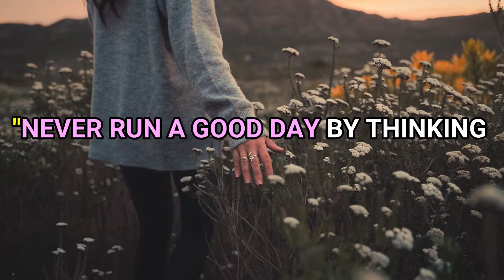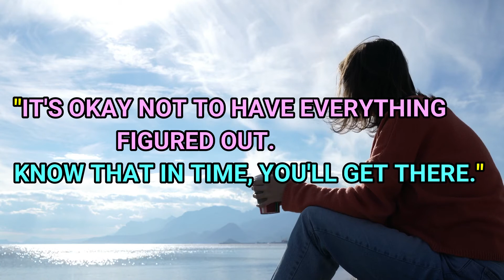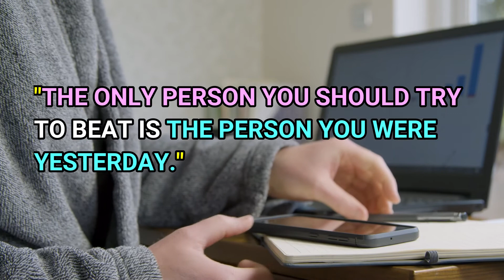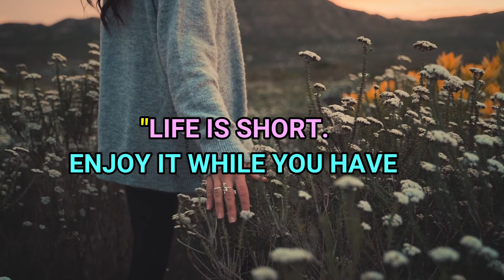secret rule of life| 07 rule of life| quotes street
this video give you secret rule of life.
watch and give your support...